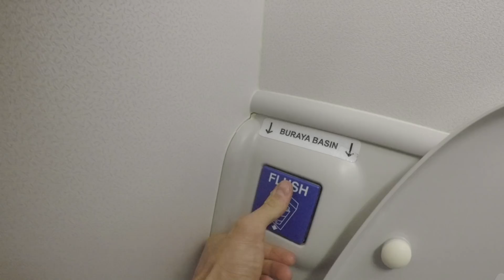ALMANYANIN KARLI ORMANLARINDA PARKUR-TAKLA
Almanyada 2 günümün özet videosu.Cumaya yetiştirmeye çalıştığım için ve hava koşulları engellediği için uzun video çekemedim. Umarım beğenirsiniz. Burada video çekmeye devam edeceğim.